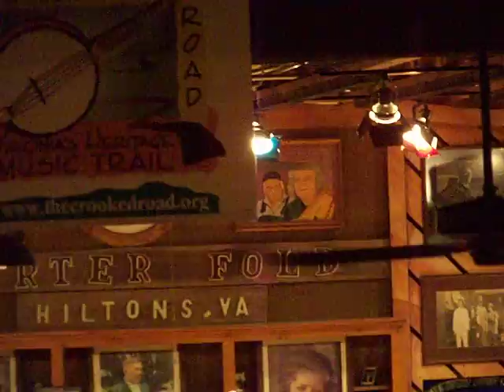The McLains at the Carter Family Fold Jan.2nd 2010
The McLain's Family Band at Carter Fold 1-2-10 share their talent for an almost packed out audience on a very cold evening at Hilton's Va. The place was warm and the music was great!!! A good time had by all...